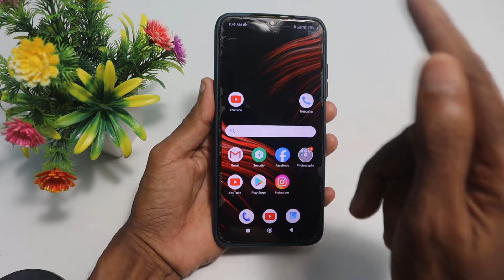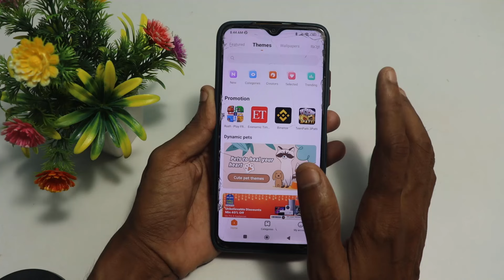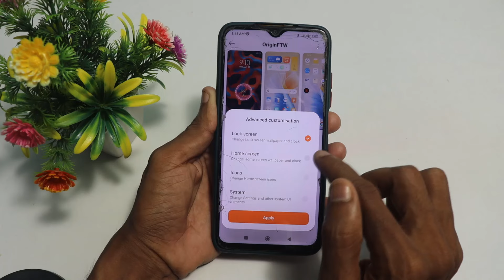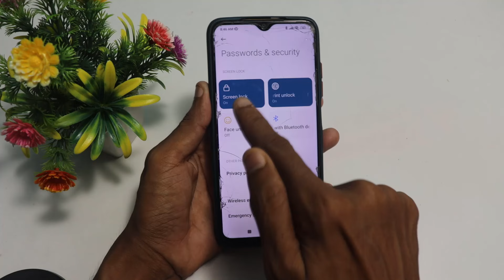किसी भी मोबाइल में Display Fingerprint लॉक कैसे लगाए| Display Fingerprint Lock for any Android Phone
Your Queries -

Kisibhi phone ki Display par Fingerprint lock kaise lagaye
फिंगरप्रिंट पासवर्ड कैसे लगाएं?
फिंगरप्रिंट लॉक कैसे डालते हैं?
मोबाइल में फिंगरप्रिंट कैसे लगेगा?
स्किन पर फिंगरप्रिंट लॉक कैसे लगाएं?
Can I lock screen by fingerprint?
How do I set my display fingerprint lock?
Which phone has in display fingerprint?
Which app is best for lock screen fingerprint?